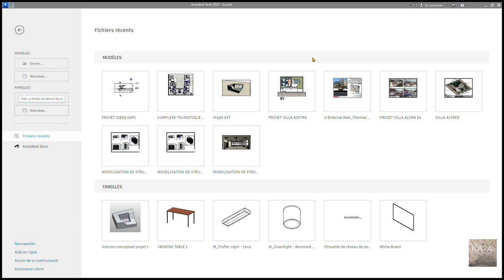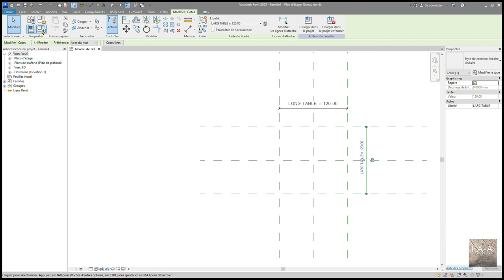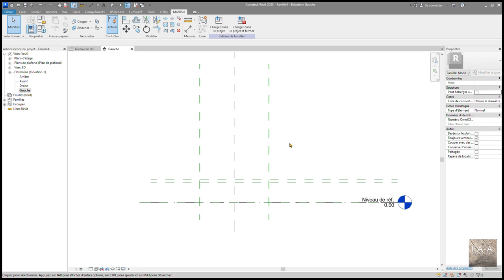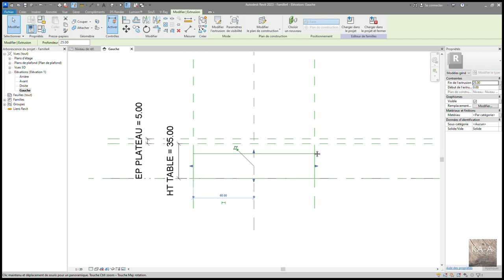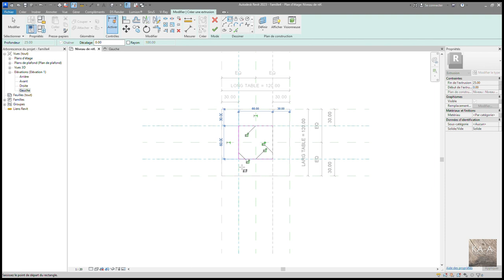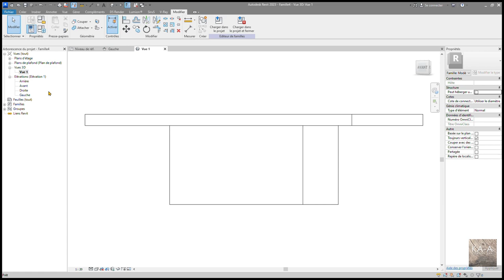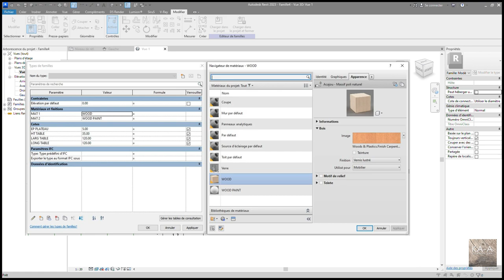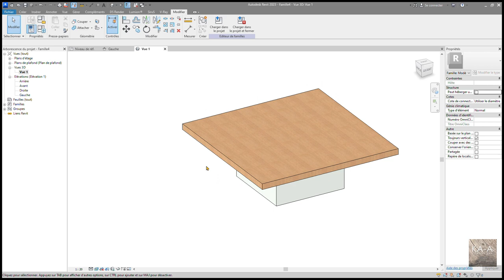Trucs & Astuces - ® AUTODESK REVIT - Comment créer une famille paramétrique de "Table"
Bienvenue sur cette chaine YouTube.

 A PROPOS DE MOI
Je suis Vahid ZOWE, Architecte BIM spécialiste et formateur BIM/CAO/DAO/Visualisation architecturale. J'exerce mon métier tous les jours avec passions et j'aime partager mes expériences à tous ceux qui veulent apprendre.

Sur cette chaîne, vous trouverez des vidéos pour vous aider à améliorer vos compétences dans les logiciels de modélisation et de visualisation architecturale.
Si vous désirez avoir un coaching ou une formation privée, je propose des MASTERCLASS en ligne, cliquez sur ce lien:

SUIVEZ MES ACTIVITES SUR LES RESEAUX